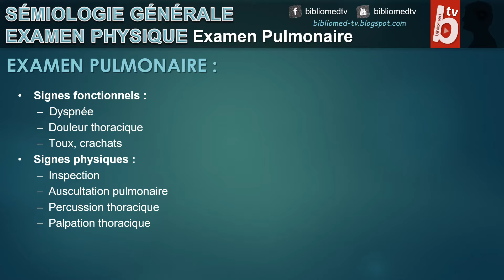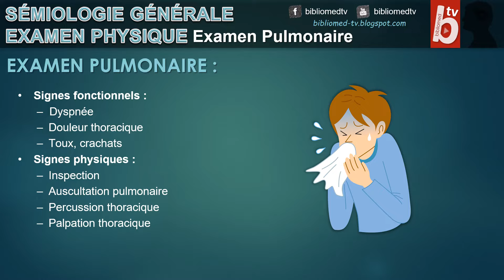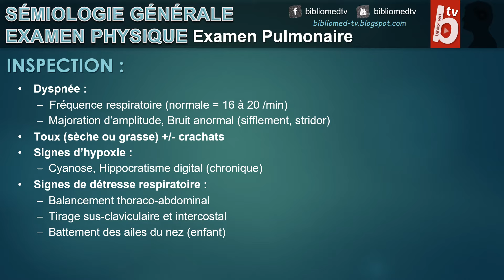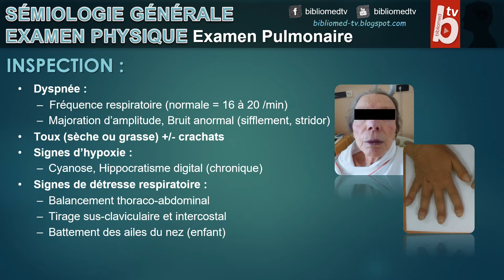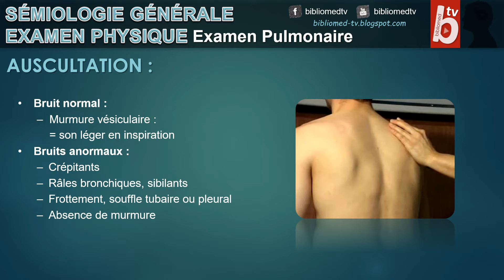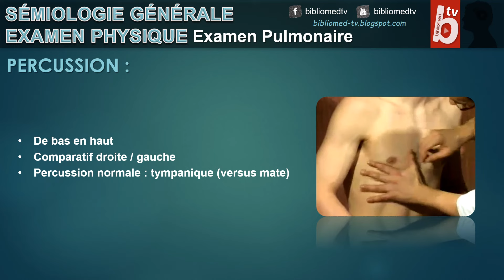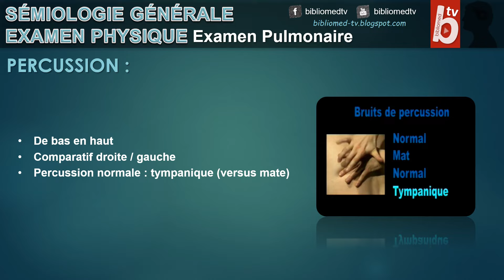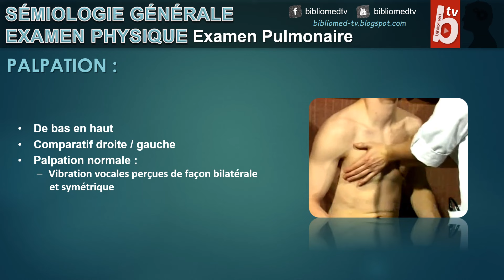Sémiologie Générale - Examen Pulmonaire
L'examen pulmonaire ou respiratoire est en médecine une partie de l'examen clinique qui permet d'avoir une idée des problèmes pulmonaires que peut avoir le patient.

Chapitres :
0:00 Channel Intro
0:19 Signes fonctionnels
1:18 Inspection
4:37 Auscultation
5:41 Percussion
7:40 Palpation